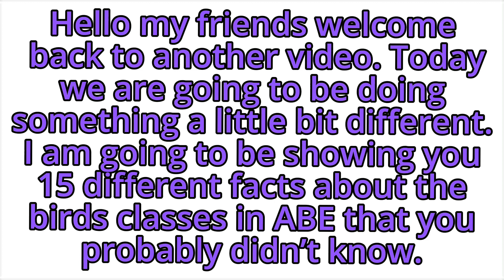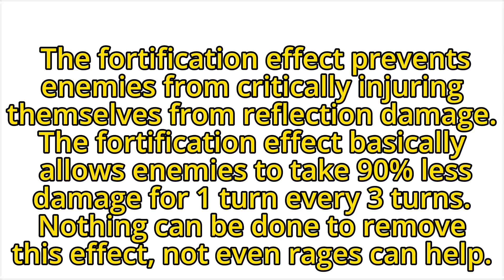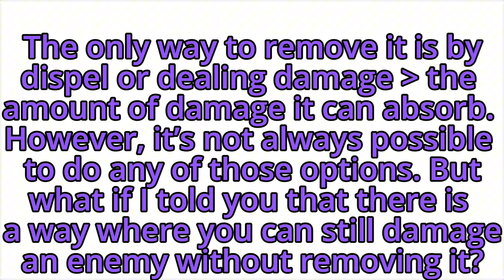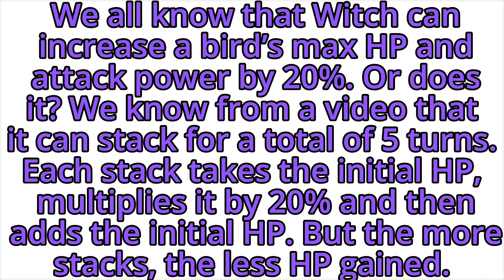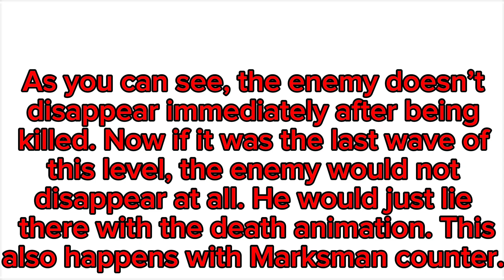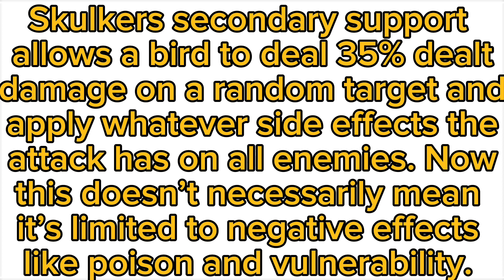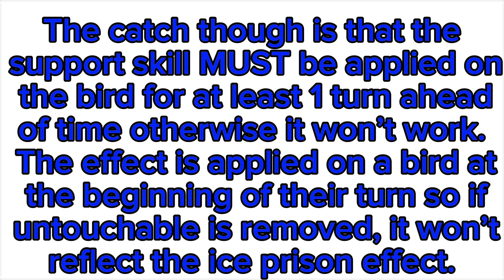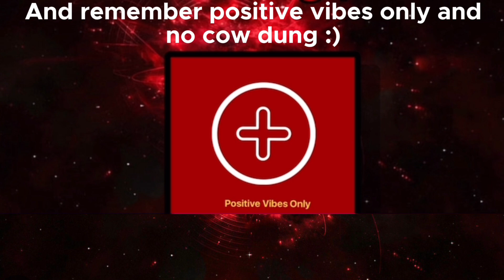15 Class Facts You Probably Don’t Know (Read Description)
If each segment is too fast for you then it’s recommended you pause and read. I tried to avoid making segments too long but I don’t know if that resulted in them being too short. Also I don’t own the rights to any of the music used. All credits MUST be given to the original composers. Here are the promised time stamps as well.

0:00 Introduction
0:25 Class Fact 1
1:00 Class Fact 2
1:39 Class Fact 3
2:15 Class Fact 4
3:02 Class Fact 5
3:34 Class Fact 6
4:11 Class Fact 7
4:38 Class Fact 8
5:08 Class Fact 9
5:44 Class Fact 10
6:04 Class Fact 11
6:33 Class Fact 12
7:23 Class Fact 13
8:03 Class Fact 14
8:39 Class Fact 15
9:18 Conclusion/Ending

Also comment any other facts/discoveries you found. Remember that a fact is something that can be proven true and NOT an opinion. Shoutouts of the day go to @abefan4424 @C_Gamer_9000 and @TheSaltyPirateBrawlStars so go and show them some support. Positive vibes only and no cow dung :)